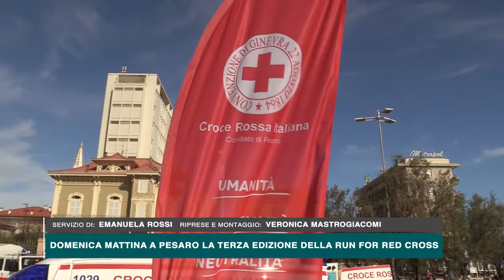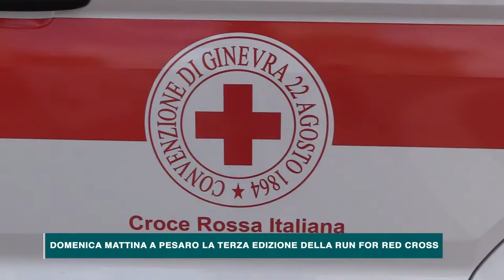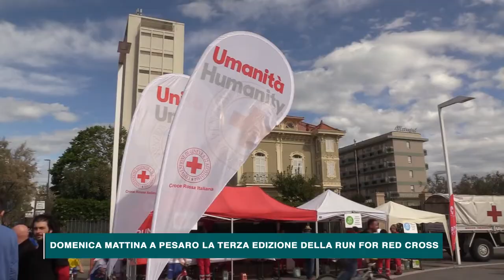DOMENICA MATTINA A PESARO LA TERZA EDIZIONE DELLA RUN FOR RED CROSS